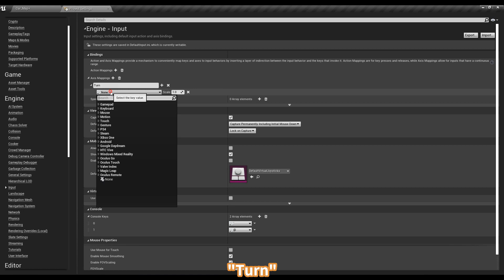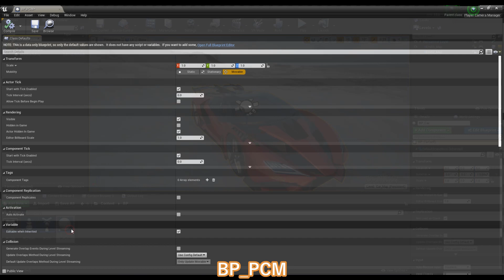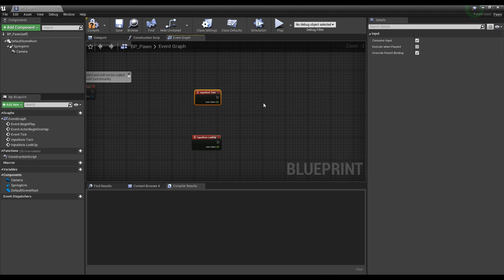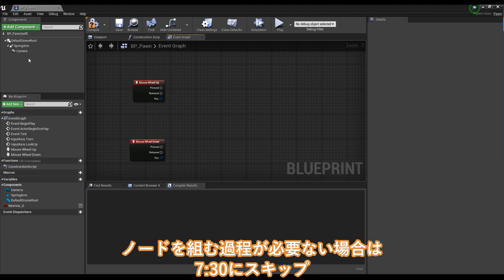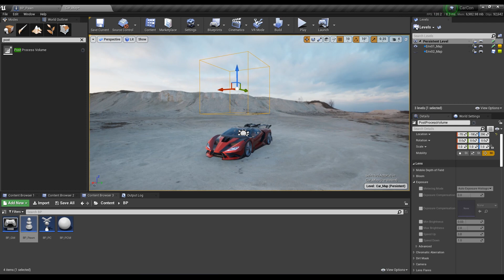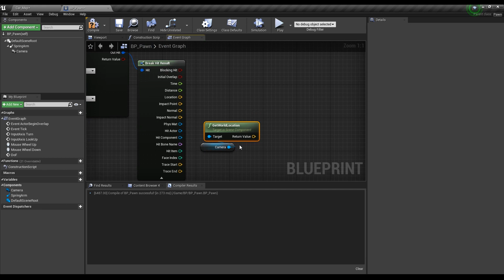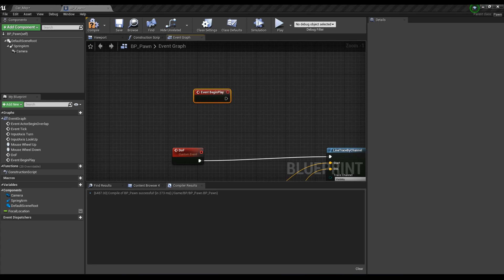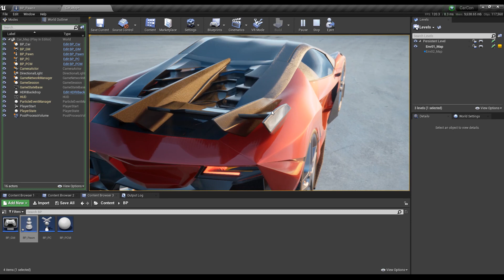How to set up a camera - Car Configurator Tutorial Part4 | UE4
The complete configurator and the car models used in this tutorial can be purchased from the Marketplace.↓
Car Configurator Template

This video is an 8-part tutorial on creating a car configurator with Unreal Engine.
Part4 is about how to create and set the camera that can go around the car.
アンリアルエンジンにて全８回でカーコンフィギュレーターを作成していくチュートリアルです。
第4回目は、車の周りを回れるカメラの作成、設定についてです。
(日本語字幕もありますので、聞き取りづらい場合はご活用ください。)

Translation by Kousuke Yoneda (3D CG Artist / Translator).
翻訳 by ヨネダ コウスケ (3D CG Artist / Translator)
翻訳サービスにご興味がございましたら、ご連絡ください。

Car design and modeling by HAMUKUN.
使用している車のモデルのデザインとモデリング: はむくん

0:00 Intro
0:30 Project settings
1:04 Create Blueprints
2:14 Setup Blueprints
3:11 Set up a camera that can go around the car
8:20 Make it playable